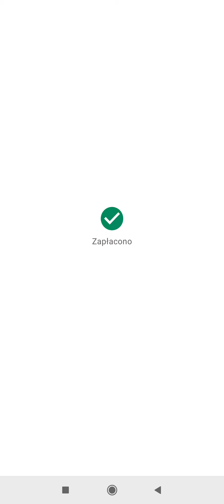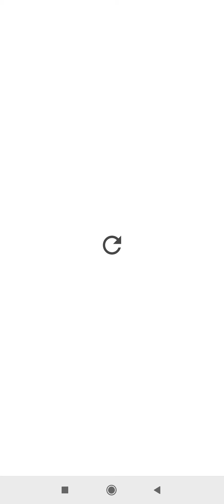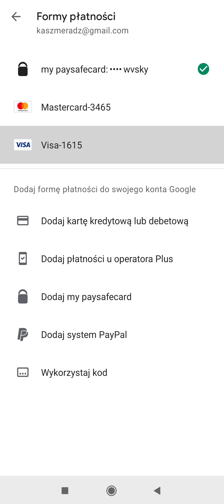CLASH ROYALE #1 DROGA OD 0 DO 1000 🏆 UCZĘ SIE GRAĆ! 50 ZŁ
Dzień dobry wszystkim 🇵🇱 Zapraszam do oglądania #1 odcinka z gry Clash Royale na telefon ( Xiaomi mi mix 3 )
Uczę się grać więc wybaczcie za porażki,

Ewe kod najlepszy polecam wszystkim!

W dzisiejszym odcinku poznaje grę... uczę się grać + kupujemy pass ( karnet )

Chcecie założyć wspólny KLAN? JESLI TAK poddawajcie nazwy, będziemy wspólnie prowadzić nagrywać!